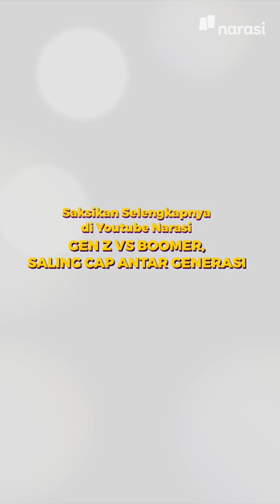Arti Healing Zaman Now | In My Sotoy Opinion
Kayaknya psikolog harus berguru sama generasi zaman now, deh. Pinter banget bisa self-diagnose dengan baca artikel dan ramalan zodiak di internet hehe. Padahal, kata Devan (@semakindidevan) kita enggak boleh asal diagnosis mental health, lho.

Tonton In My Sotoy Opinion eps. [Gen Z vs Boomer, Saling Cap Antar Generasi] hanya di YouTube Narasi atau klik

(Narasi)